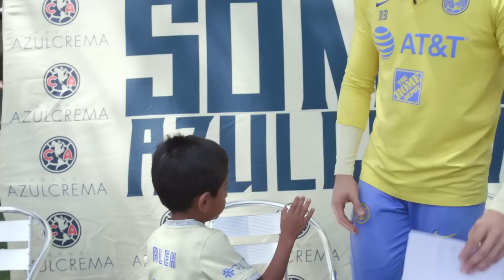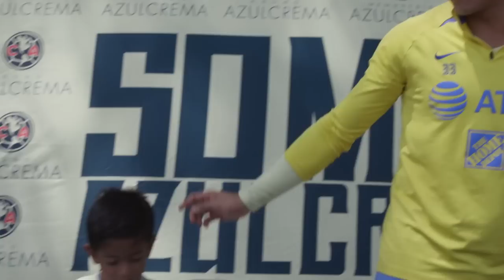Día del niño con Henry Martín, Emilio Lara y Luis Ángel Malagón | Niños hacen dibujos | Club América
Niños Azulcrema hicieron dibujos a sus ídolos, Henry Martín, Emilio Lara y Luis Ángel Malagón 💙🦅💛